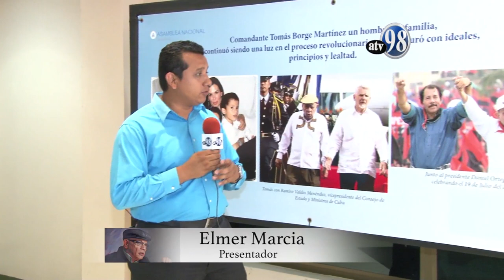Reportaje Cmdte. Tomás Borge Martínez 2019